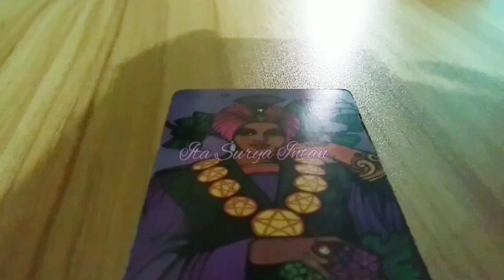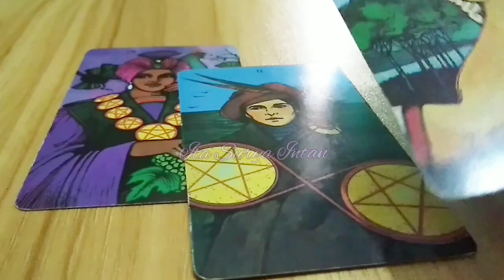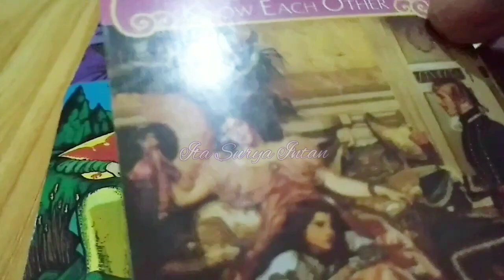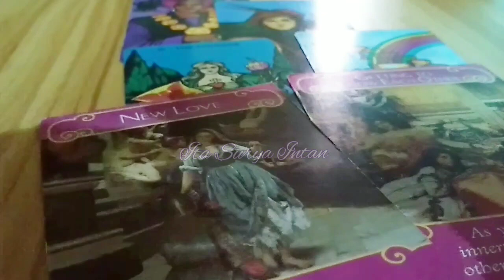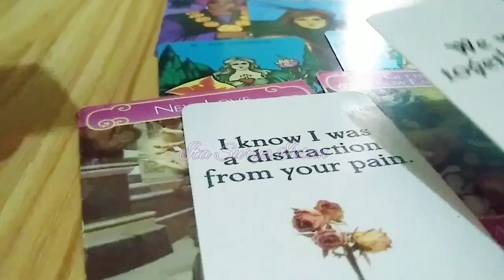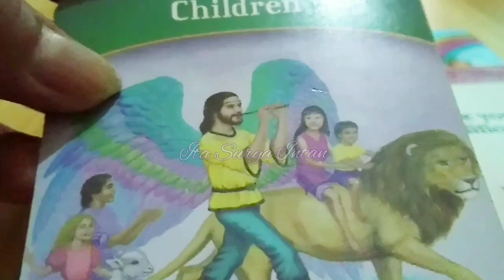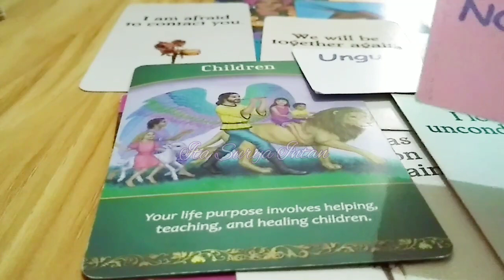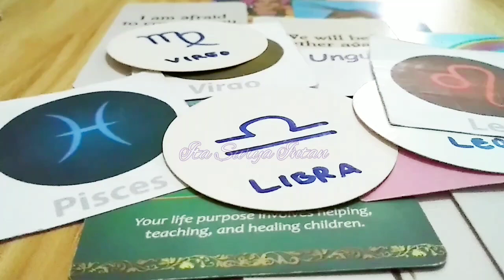Berkat Berlimpah Untukmu, Taurus. 🥰🥳👨‍👩‍👧‍👦💕